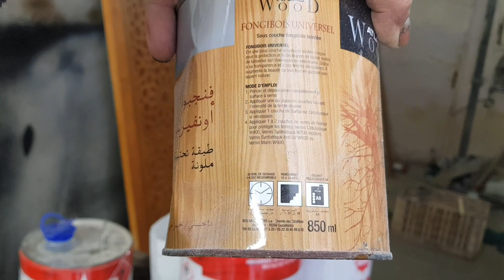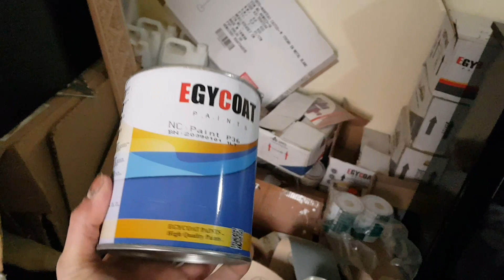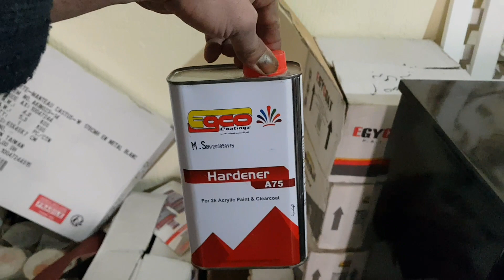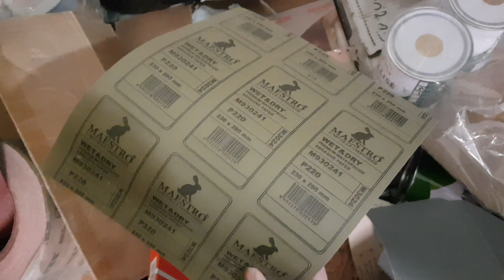تعلم اسهل طريقة خلط برنيز بولي ريتان 2021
دهانات الأخشاب
galerie luxe de salon marocain moderne
طلامط صالون مغربي salon marocain 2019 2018 آخر موديلات ...
جديد الصالونات المغربية العصرية والتقليدية 2020 آخر ماكاين ...
SALON MAROCAIN MODERNE 2020 من افخم الصالونات ...
جديد 2021 ثمن صالون مغربي بجودة ممتازة - YouTube
ارقى صالون مغربي فرشتو 2019 - YouTube
صالونات مغربية تقليدية و عصرية تجمع بين الأصالة والمعاصرة ...
صالونات مغربية عصرية غاية في الأناقة و بأقل تكلفة. صور موقع ...
Salons marocain 2020 | الصالونات المغربية | معلومات مهمة عن ...
من اروع و افخم الصالونات المغربية SALON MAROCAIN 2021 ...
من اروع و أفخم صالونات مغربية عصرية أخر مكاين salon marocain ...
SALON MAROCAIN 2020 من اروع و افخم الصالونات المغربية ...
صالونات مغربية عصرية 2020 salon marocain moderne ...
صالونات مغربية عصرية 2021 صالون مغربي اخر ما كاين جزء2 ...
صالونات مغربية عصرية 2020 صالون مغربي اخر ما كاين salon ...
صالونات مغربية عصرية 2021 صالون مغربي اخر ما كاين جزء4 ...
صالونات مغربية عصرية 2021 طوندونس صالون مغربي اخر ما كاين ...
قبل ما تفرشي صالونك ديري جولة ف جديد الصالونات المغربية ...
صالونات مغربية عصرية 2021 صالون مغربي اخر ما كاين جزء3 ...
2021 صالونات مغربية عصرية salon marocain moderne 2021 ...
صالونات مغربية عصرية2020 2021 salon marocain moderne ...
صالونات مغربية عصرية 2021 الصالون المغربي ومخدات الديكور ...
الصالون المغربي 2021/كيفاش نختارو البونج أو فراش روسور ...
صالونات مغربية عصرية جديدة 2021 /نصائح ومعلومات من القلب ...

طريقة مزج الألوان للدهانات - موضوع
كيفية مزج الألوان لطلاء الجدران - موضوع
طريقة مزج ألوان طلاء الجدران - موضوع
طريقة عمل الدهانات بأشكال أحترافية2 - YouTube
تعرفوا معي على كيفية مزج الالوان الاساسية والتدريج ..
طرق مزج الالوان للدهانات الحوائط 2014 ، بالصور ازاى توصلى للون ...
الدهانات البلاستيكية وانواعها وخطوات العمل بها - جولدن هاوس
طلاء الحائط بالتفصيل الممل وطريقة خلط الالوان - منتديات عروس
مزج الألوان لطلاء الغرف | المرسال
الوان الدهانات - ألوان الدهانات - معهد توب ماكس تكنولوجي - شبكة ...
Résultats de recherche
Images correspondant à ‫كيف يتم خلط الدهانات‬‎
كيفية مزج ألوان الطلاء لإنتاج اللون البني - الصفحة الأولى
الدهانات والنسب المستخدمة في الطلاء - قمر للإستثمار العقاري kamar Real ...
كل ما يخص الدهانات والالوان الموضوع منقول - منتدى فتكات
تعلم كيف تدهن بيتك بنفسك سهل وحلو جدا 2011 - ألوان الدهانات - معهد ...
بالخطوات : تعلّمي كيفية طلاء حوائط الغرفة بنفسك | سوبرماما
طرق تركيب الوان الديكور 2016 , ألوان دهانات لغرف المنزل موضه 2016 ...
موسوعه الدهانات للمنازل من طقطق للسلام عليكم من ايفين - منتدى عدلات
فن مزج الألوان و الديكور - المنابر
طريقة الدهان وأنواع الدهانات - عالم نوح
Horizontal Turbulent Mixer‎
China Painting Tools‎
طريقه دهان الخشب استر - قريه كتامه
كيفية مزج الألوان بطريقة ناجحة !.. - جسد الثقافة
موسوعة الدهانات كل شىء تود تعلمه عن الدهانات هذا الموضوع يجعلك مهندس د
بالصور 50 فكرة لتنسيق ومزج ألوان دهانات الحوائط 2015 بذوق وأناقة | مجلة ...
طلاء - ويكيبيديا، الموسوعة الحرة
كل ما تريده عن الدهانات - عالم اربد ,
دهانات ناشونال | عن الشركة - National Paints
طرق وافكار جميلة وسهلة لدهان الجدران تعلميها وجربيها بنفسك (( ملف ...
مقادير خلط الدهانات للجدرات - منتدى المهندس الكويتي للبناء ...
كيفية العمل على ماكنة الوان الدهانات-ZICC
Comment créer vos teintes de peinture ? - Ooreka
Comment réaliser des mélanges parfaits en 3 étapes - Apprendre la ...
les bases technique pour mélanger les couleurs en peinture
Comment mélanger les couleurs - ToutComment
1000 idées sur le thème Mélanger Des Couleurs De Peinture sur ...
Explication du mélange de couleurs - YouTube
Comment bien mélanger sa peinture - YouTube
4 manières de mélanger des couleurs - wikiHow
Peinture et couleur [Résolu] - Comment Ça Marche
Comment bien mélanger sa peinture - Femme Actuelle
Comment bien mélanger sa peinture avant de peindre un mur ...
Expérimenter le Mélange des Couleurs en Peinture : Repères et ...
Cercle chromatique, gris colorés et mélange des couleurs - BeauxArts.fr
COULEURS PRIMAIRES-ROUGE-JAUNE-BLEU - Entreprise Peinture ...
Comment mélanger une peinture ? - Home-Boulevard
Mélange des peintures - VisserMalin
Peinture : Couleurs primaires et mélange de couleurs - vidéo ...

Cours : le mélange des couleurs primaires - nabismag
Quels sont les tons ou couleurs à melanger pour obtenir des tons ...
Votre portrait par une artiste - Tableau peinture :